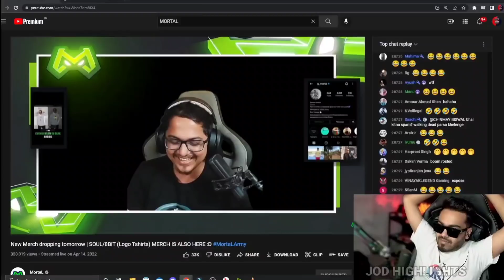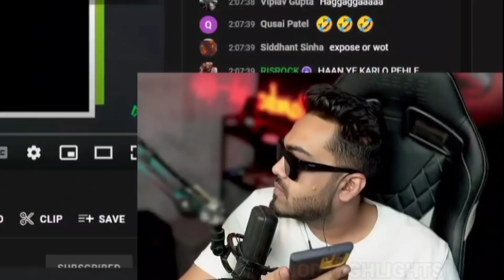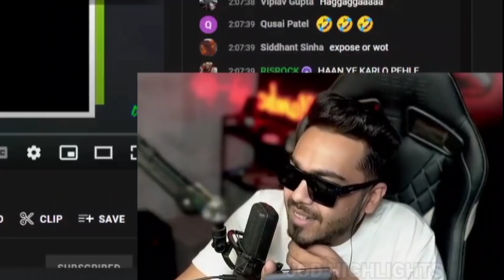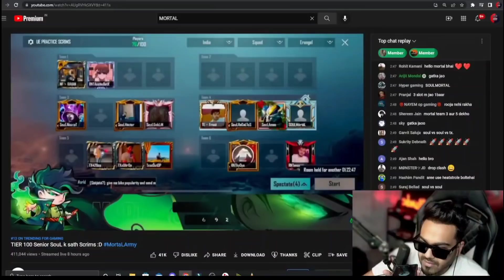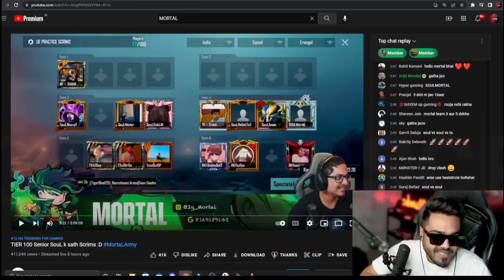MortaL Said Something To Krutika About Mamba😜& Mamba Call's MortaL After Seeing That Clip😂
Gaming ProOcean
Phone Ocean
kiwos yt
KIWOS YT
Krypto Gaming
S8UL NEWS
S8UL NEWZ
Jod Highlights
JH